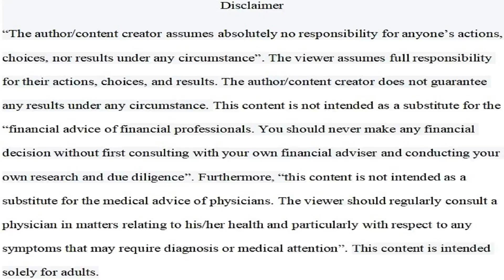What Is Failure